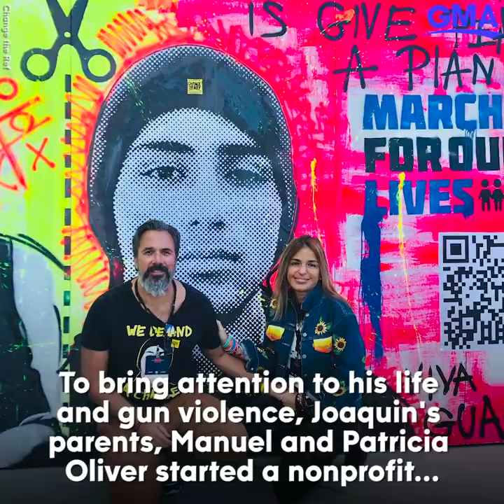Parkland shooting victim turned into MLB cutout fan to raise gun violence awareness l GMA Digital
Parents of Joaquin Oliver, a 17-year-old victim of the 2018 mass shooting in Parkland, FL who loved baseball, have put their late son’s face at 14 Major League Baseball games as a cardboard cutout.